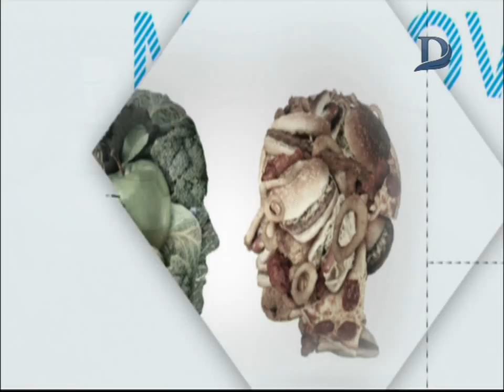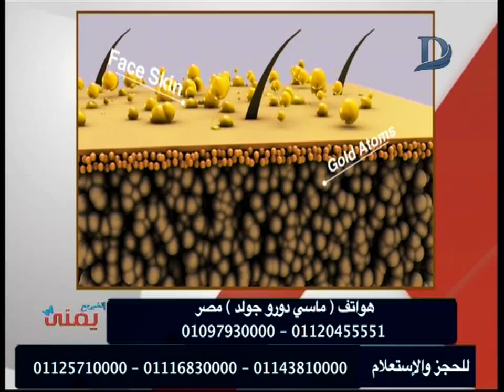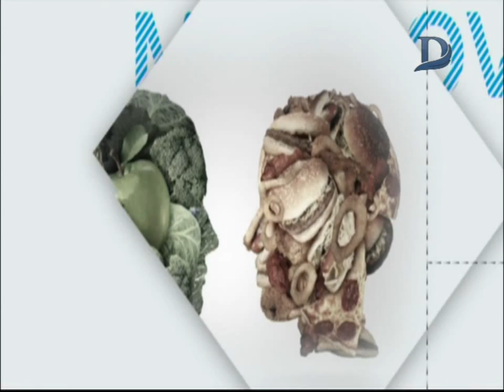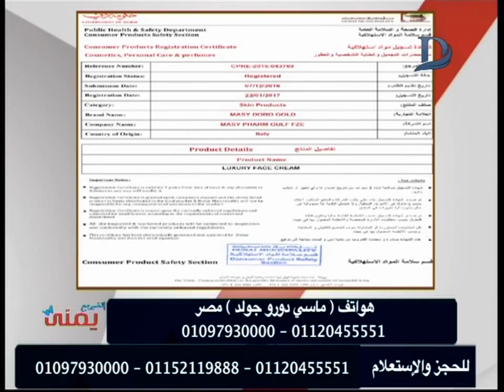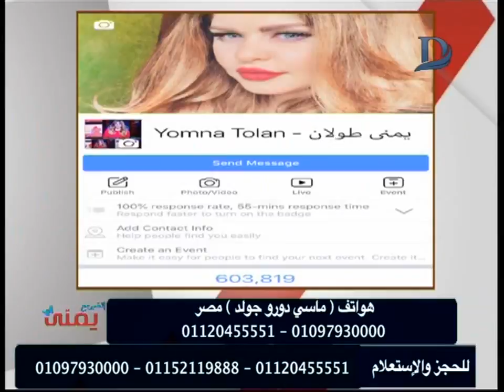اتغير مع يمنى - مع يمنى طولان وافضل طرق الحماية للبشرة .. حلقة 4-10-2018